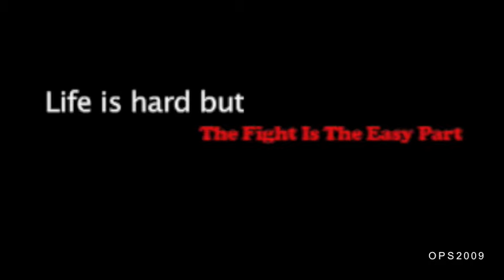OPS_MEDIA DEMO REEL (2010)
OPS  2009 Demo